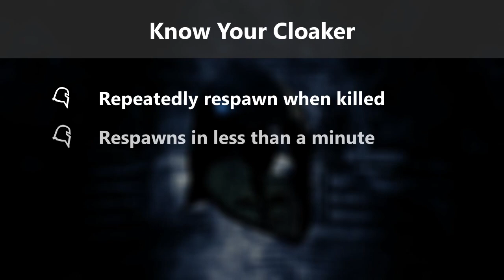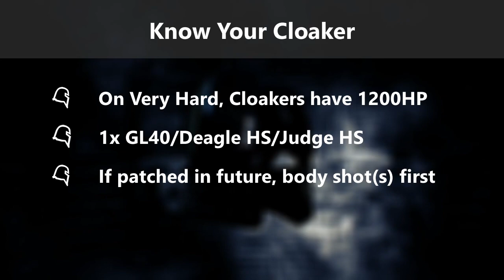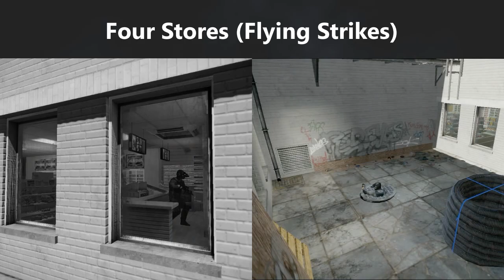Cloaker Achievements Guide [Payday 2]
Guide to these pesky cloaker achievements! Wulululu!

Time-skips:
0:00 - Intro
0:09 - Start
0:32 - Know Your Cloaker
1:58 - Strategies and Locations
5:59 - Gameplay clips